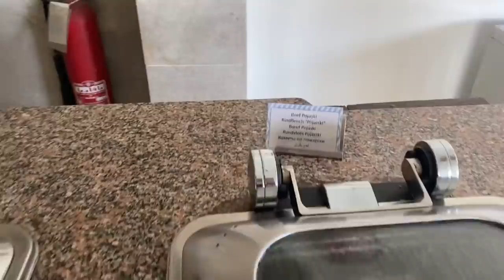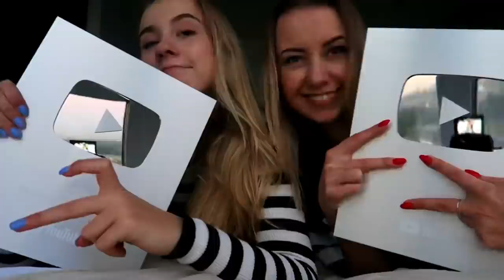VLOG СМОТРИМ СЕРИАЛ «СОТНЯ» КУПАЕМСЯ, ЕДИМ В СНЕК БАРЕ😋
Я перейшла на інший канал! Хургада, отель Aqua Joy Resort by Sunrise 4
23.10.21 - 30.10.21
Пляж отеля, вода в октябре в Египте

Провожу тренировки онлайн по табате! Кто хочет присоединиться, пишите мне в инстаграм "Хочу на тренировку"
Стоимость online-абонемента на 1 мес 300 грн/800 руб/10 евро